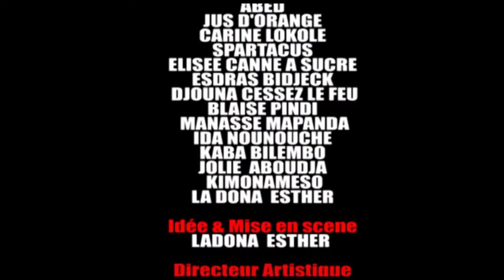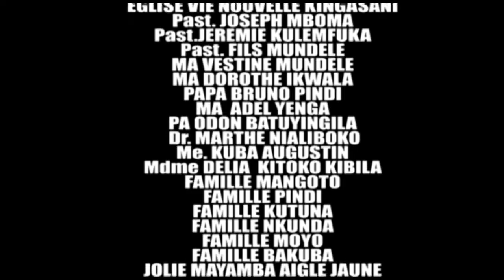THEATRE 2021 ( BASI BAZA BATU TE ) 1ere partie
Troupe Theatrale  GADIFED